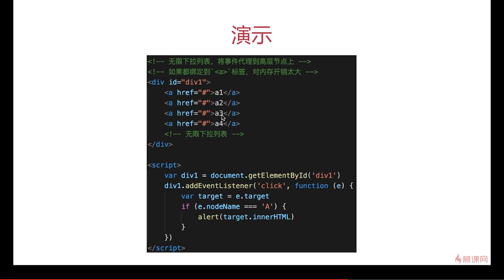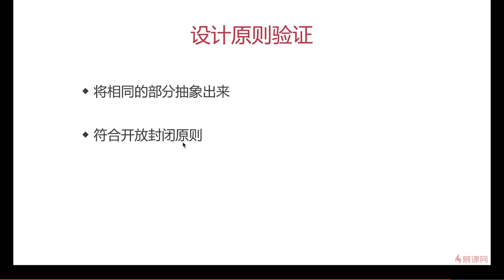13.5 其他设计模式 | 享元模式 —— Javascript 设计模式系统讲解与应用